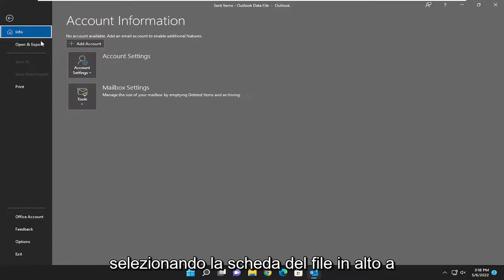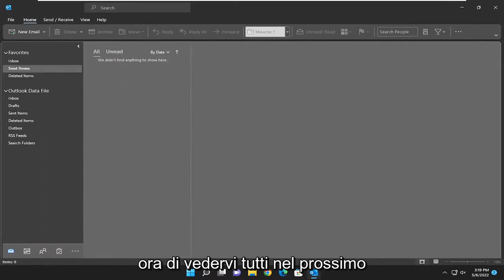Posta elettronica non salvata nella cartella Posta inviata in Outlook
Le e-mail inviate utilizzando Microsoft Outlook non vengono salvate nella cartella Posta inviata FIX [Tutorial]

Gli utenti di Microsoft 365 o Microsoft Office possono impedire a Outlook di salvare copie dei messaggi di posta elettronica nella cartella Posta inviata tramite Impostazioni di Outlook, Criteri di gruppo o Editor del Registro di sistema su PC Windows 11 o Windows 10. In alcuni casi, senza la configurazione dell'utente come già indicato, potresti riscontrare il problema per cui le e-mail non vengono salvate nella cartella Posta inviata in Outlook. Questo tutorial fornisce soluzioni al problema.